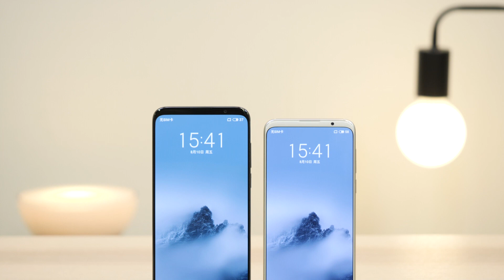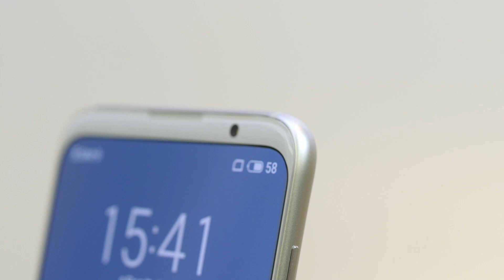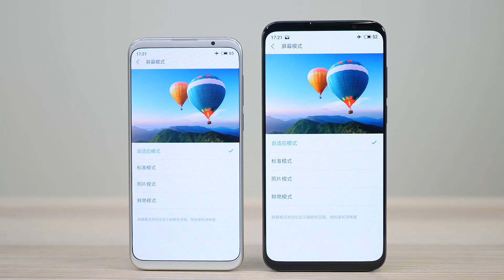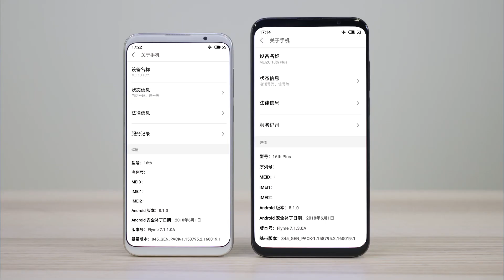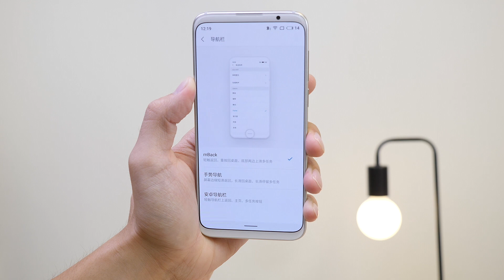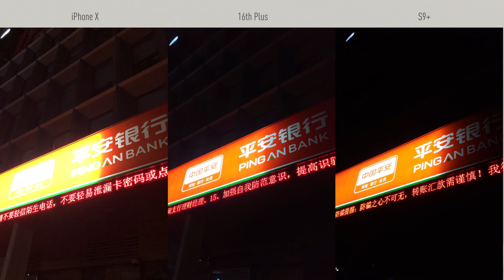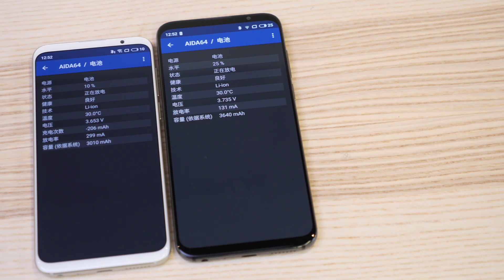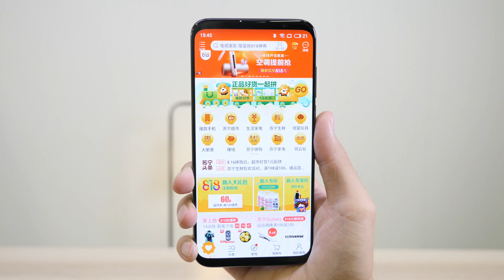「ZEALER|Media 出品」潜心打磨，全力之作，王自如上手魅族 16th 系列